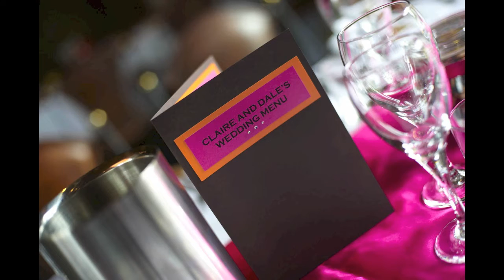Weddings Images by Terry Lee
Stunning wedding photos by Terry Lee